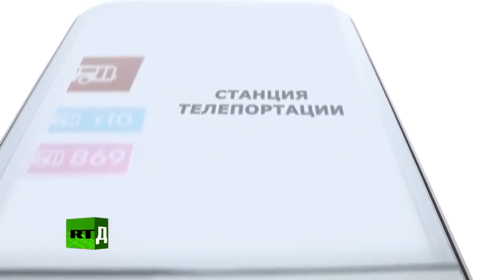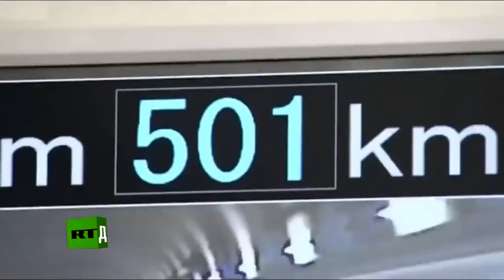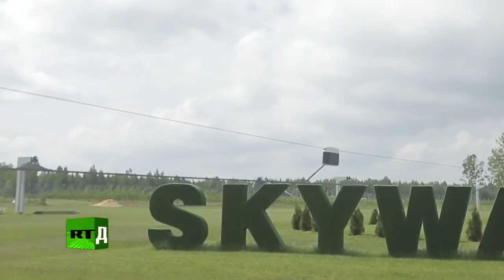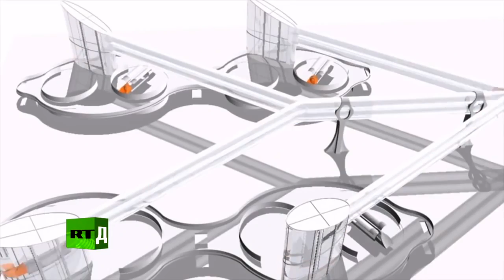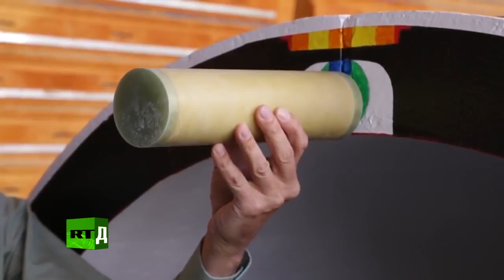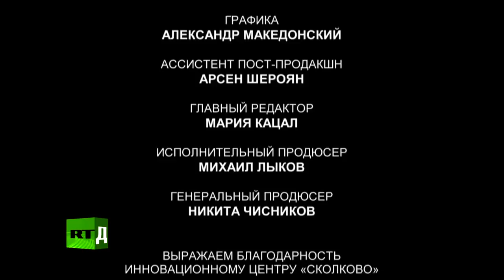SKYWAY – ТРАНСПОРТ БУДУЩЕГО (ТЕЛЕКАНАЛ RUSSIA TODAY)